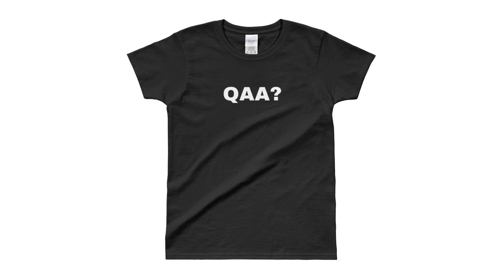Ladies' T-shirt - Qaa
Imprinted products on Alaska Schools and Designs.